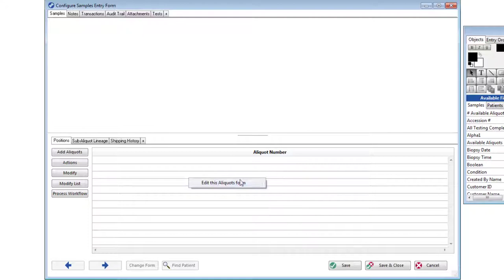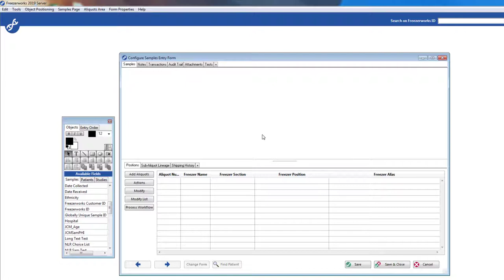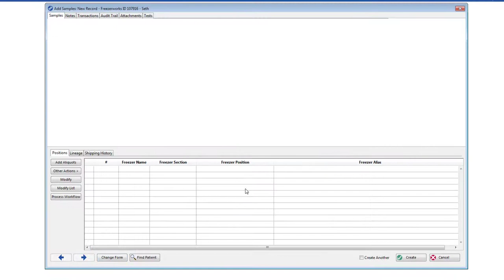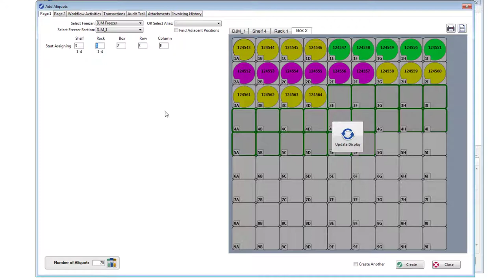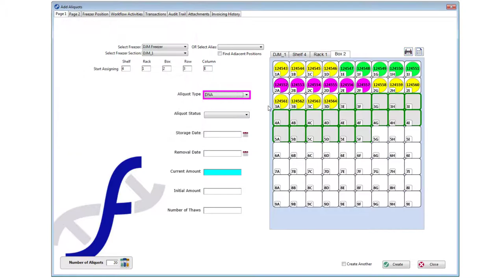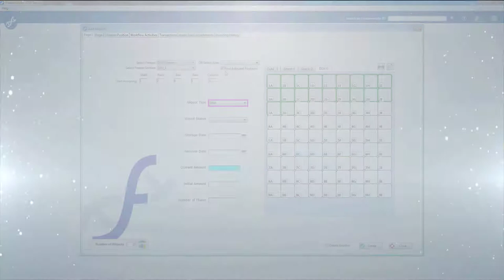Visual Freezers Pt 3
In this continuation of our series on Visual Freezers, we'll look at Aliquots Entry and the new Freezer Graphic you’ll be using when creating and modifying Samples and Aliquots.